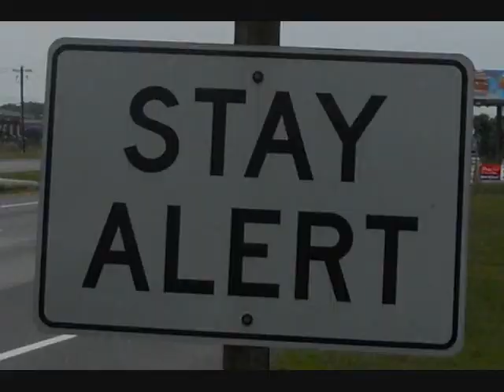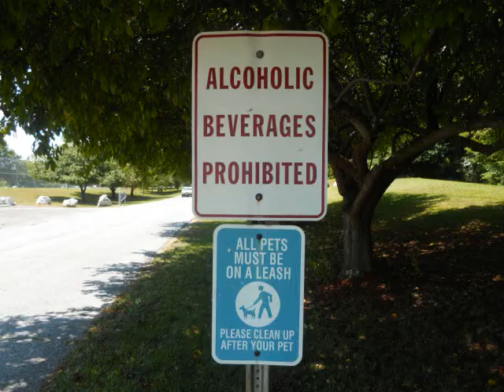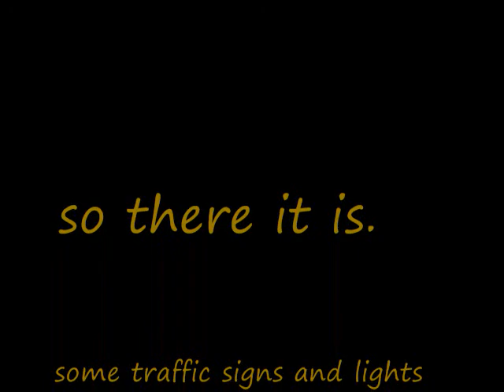A collection of signs and traffic (non-vocal)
video of traffic lights and signs from southern maryland signs and roadway.